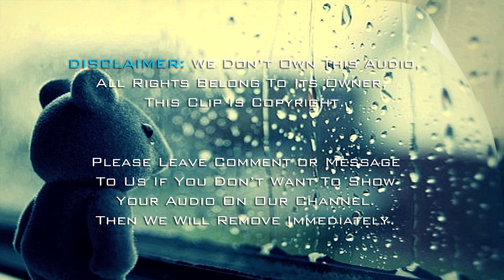Original Song, ហាមយំ | Ham Yum-Chhouk Pipo [Lyric]